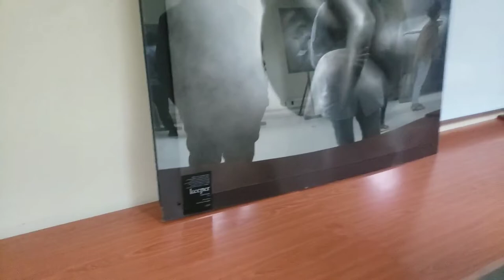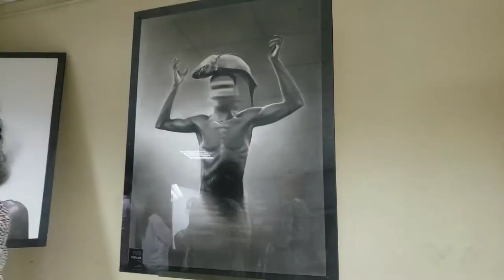Episode 7: SUNSETS, ART AND ICECREAM